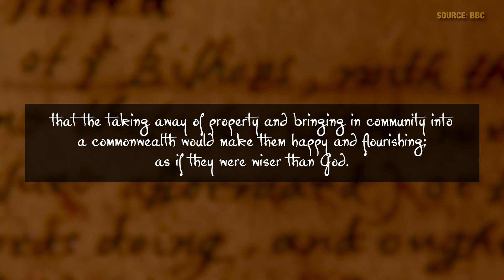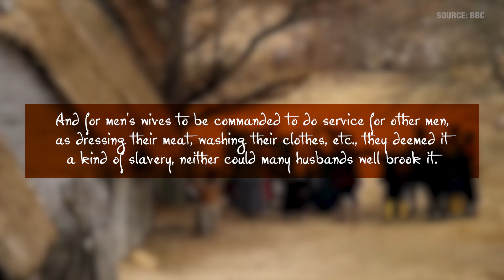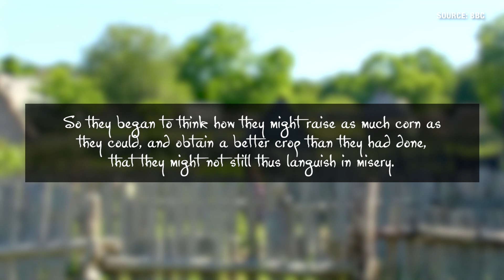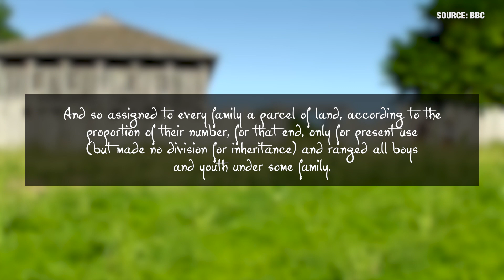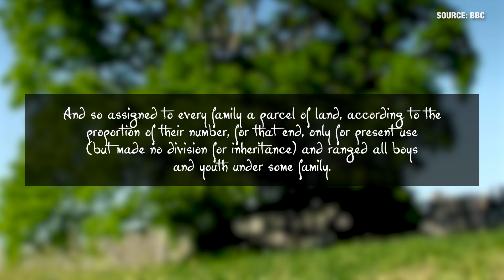Thanksgiving Is a Celebration of Private Property Over Collectivism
Thanksgiving.
It wasn’t what many government school teachers claim.